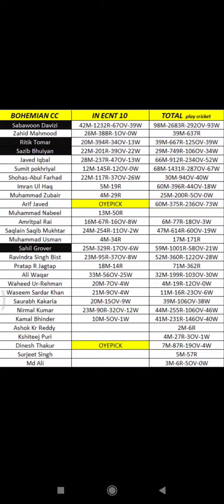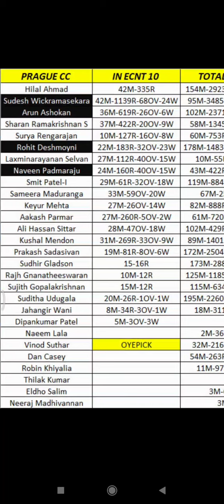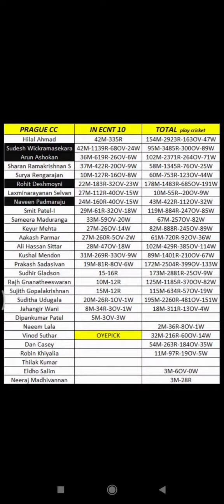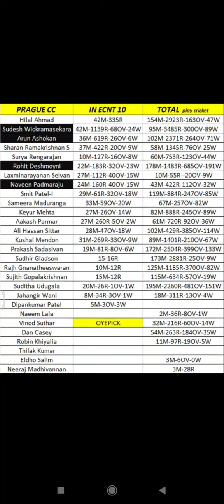PCC Dream11 Team Prediction , PCC Player Stats , Prague CC Match Preview, ECS Czech Republic T10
Bcc vs Pcc  dream11 today team Bcc vs Pcc  Dream11
Bcc vs Pcc  IPL  Dream11
Bcc vs Pcc dream11
Bcc vs Pcc  dream11 team

1). Playing Fantasy Sport is legal in India. This falls under "Game of skills" Category which is 100% legal. This video or application doesn't promote any kind of betting or harmful activities.

2).DREAM11 takes great care to comply with all Central and state legislation in India to ensure that users are fully protected. Every contest on platform is carefully designed to comply with applicable statutes and regulation in India.
Dream11 constitutes a "game of mere skill", which makes the Dream11 game exempt from the provisions of public gamble act ,1867 (PGA),

3).This video is only for viewers information and knowledge of a fantasy app. It is not a p